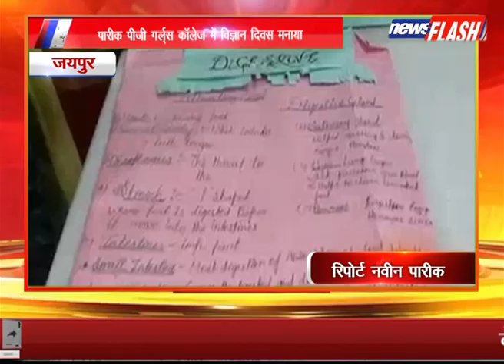जयपुर :पारीक पीजी गर्ल्स कॉलेज में विज्ञान दिवस मनाया